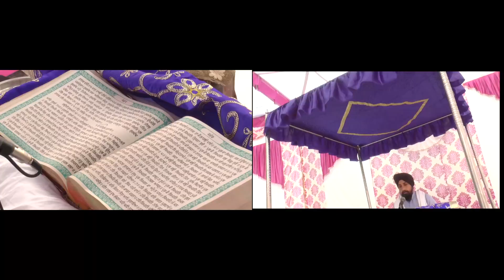wedding highlights amarjit weds gurjeet